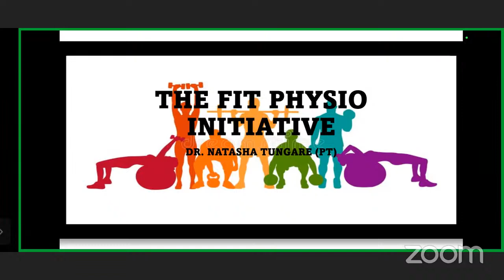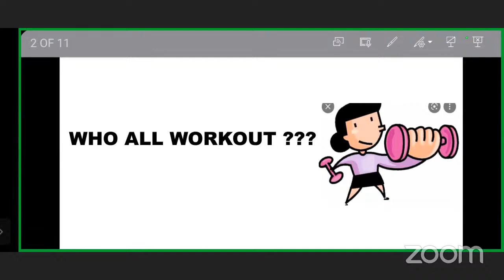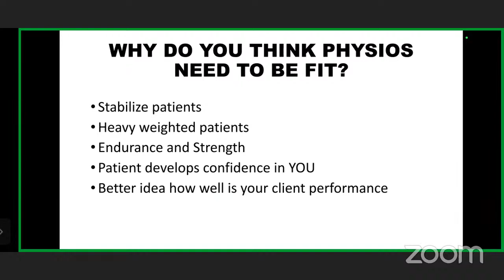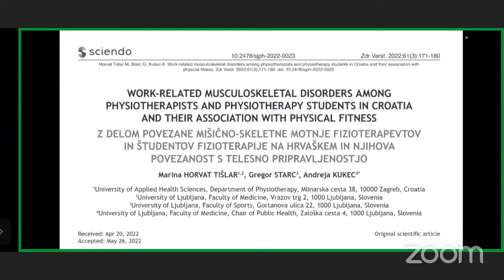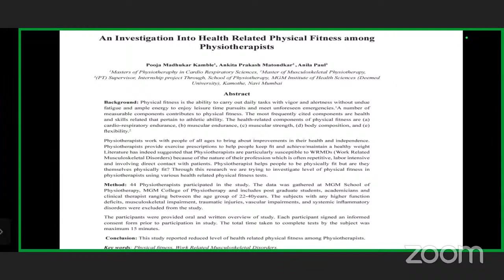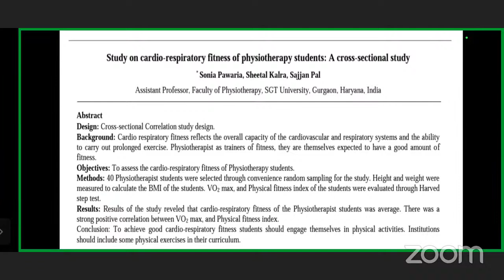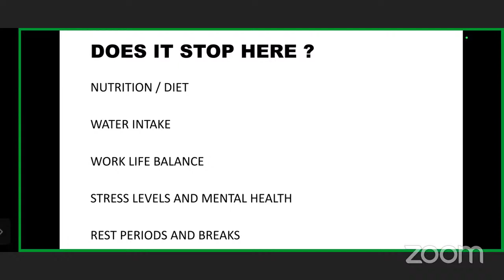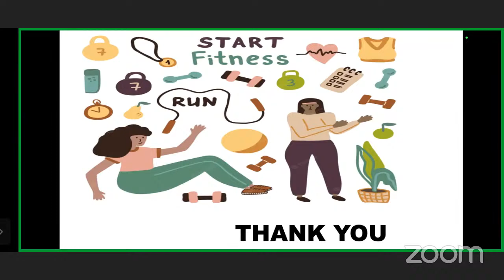Physio TV: FIT PT INITIATIVE: Sharing real life experience